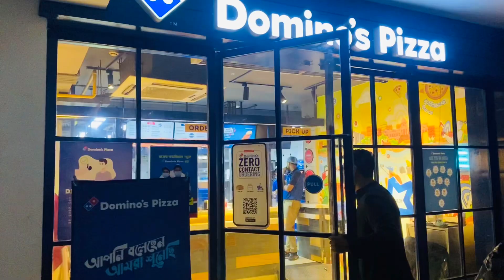পরিস্থিথির শিকারে বাবুকে রেখে ঢাকায় চলে গেলাম। জীবনে কিছু খারাপ সময়ে ধর্য ধরা টাই বুদ্ধিমান এর কাজ